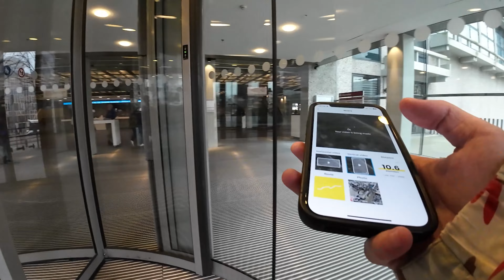Günlük Vlog #9: Ders, Bisiklet, Turk Marketi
Herkese merhaba! Kanalımda, günlük yaşamın içinden samimi anlar, keşifler ve küçük maceralar paylaşıyorum. Bisiklet sürüşlerinden, şehir keşiflerine, günlük rutinlerden özel anlara kadar, hayatın her köşesinden kesitler sunuyorum. Eğer siz de hayatın basit ama anlamlı anlarını keşfetmeyi seviyorsanız, bu yolculukta bana katılın.

Bugra Burak Akmanoglu